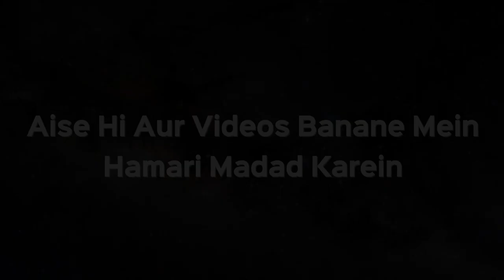Happy Birthday Wish Karna Sahi Hai Ya Galat? | Shaikh Kifayatullah Sanabili | iPlus TV